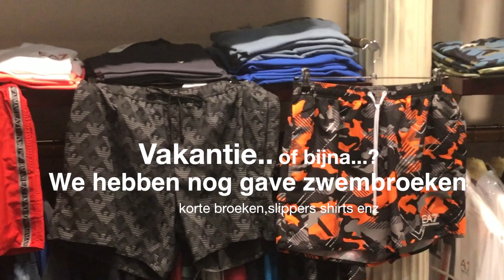leonardo Stapelkorting met mix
Hier beschrijving van video